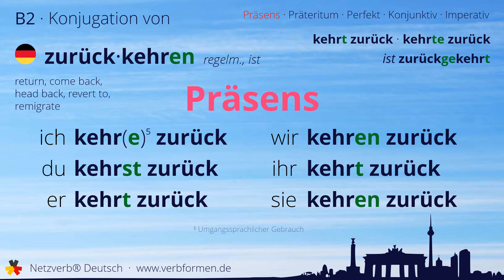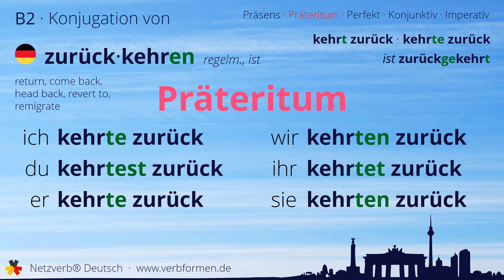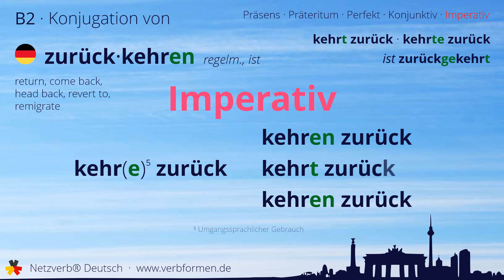Konjugation des Verb „zurückkehren“ - alle Zeitformen lernen, Übersetzung, Tutorial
Konjugation des deutschen Verb „zurückkehren“ in allen Zeitformen lernen. Präsens, Präteritum, Konjunktiv, Imperativ und Perfekt des Verbs zurückkehren mit Grammatik und Übersetzung. Tutorial bzw. Lernvideo zum Lernen des Verbs zurückkehren.

00:00 Einleitung
00:17 Stammformen
00:27 Präsens
00:44 Präteritum
01:10 Perfekt
01:31 Konjunktiv I
01:48 Konjunktiv II
02:06 Imperativ